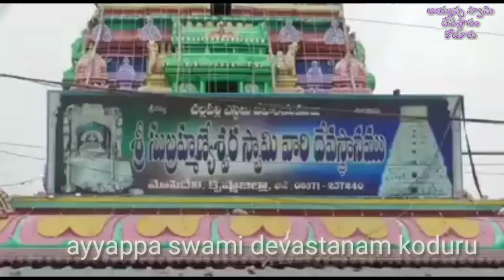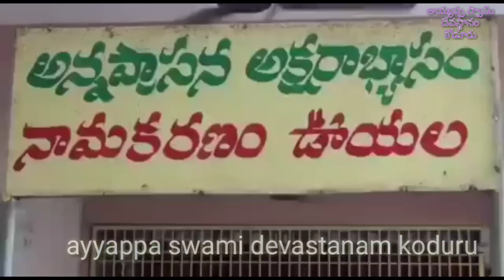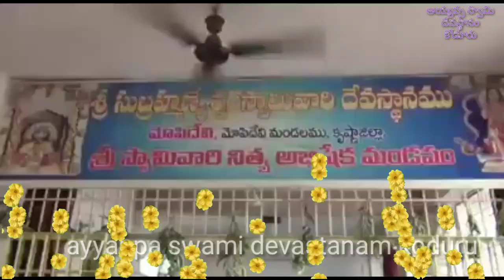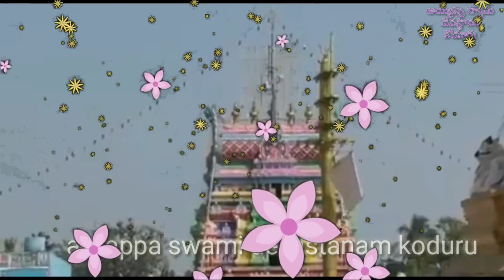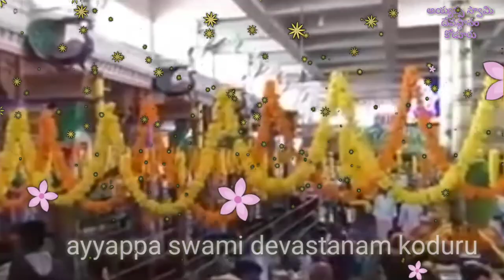వారి దేవాలయం. కృష్ణ జిల్లా.mopedevi srivalli devasena subramanya swami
కృష్ణ జిల్లా మోపిదేవి గ్రామంలో వెలిసిన శ్రీ వల్లీ దేవసేనా సమేత శ్రీ సుబ్రహ్మణ్యేశ్వర స్వామి వారి దేవస్థానం.